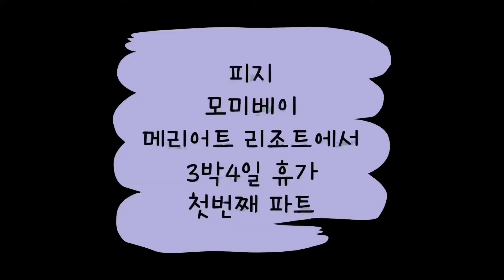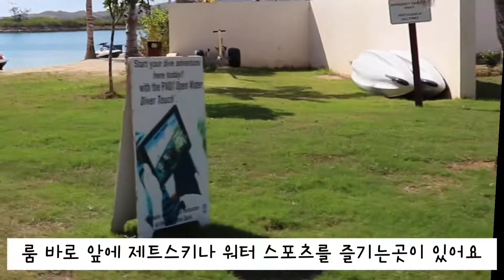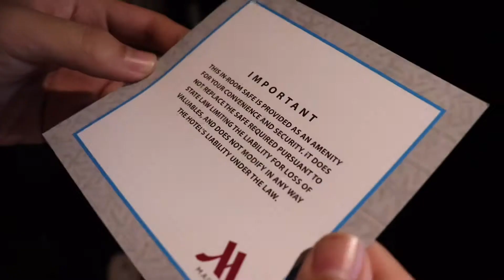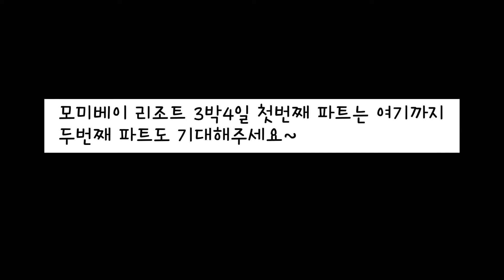피지 모미베이 메리어트 리조트에서의 3박4일 휴가 첫번째 이야기 || 2019 Fiji Marriott Resort Momi Bay (VLOG PART 1)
호주마니 가족의 피지 여행중 리조트 이야기